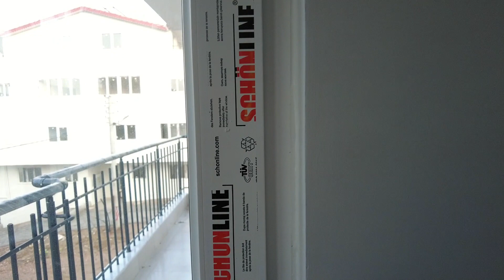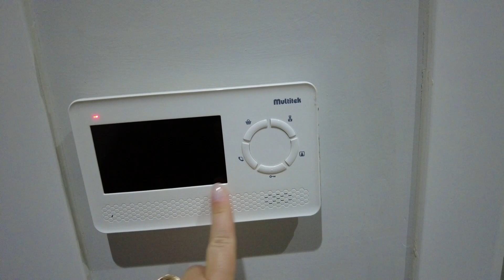Недвижимость в Турции Манавгат. Квартиры на продажу Манавгат. Турция 2022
Вы спрашивали про цены на квартиры на продажу Манавгат. Сегодня обзор недвижимости в Турции Манавгат.

Привет - это Елена Киреева!
Я живу в солнечной Турции.
По многочисленным просьбам покажу какие есть квартиры на продажу Манавгат Турция. В видео вы узнаете цены на квартиры в Манавгат.
С любовью, ваша Елена Киреева)

📚 Думаете завести свой YouTube канал? Или у вас уже есть канал на YouTube, но не знаете про скрытые настройки канала, оптимизацию видео и как можно помимо монетизации зарабатывать на своем YouTube канале. Записывайтесь на консультацию в Директ Инстраграм

КЛЮЧЕВЫЕ СЛОВА К ВИДЕО:
- квартиры на продажу манавгат;
- недвижимость в турции манавгат;
- недвижимость на продажу в манавгат;
- цены на недвижимость в манавгат;
- цены на квартиры в манавгат;
- недвижимость в манавгат турция;
- продажа квартир манавгат;
- продажа квартир в манавгате;
- купить квартиру в манавгате;
- купить квартиру в манавгат;
- цены на покупку квартир манавгат;
- сколько стоят квартиры в манавгат;
- готовые квартиры манавгат;
- цены на готовые квартиры манавгат;
- купить недвижимость манавгат;
- актуальные цены на недвижимость в турции;
- актуальные цены на недвижимость в манавгат;
- недвижимость на продажу в турции;
- недвижимость на продажу манавгат;
- продажа недвижимости в турции;
- продажа недвижимости манавгат;
- недвижимость в манавгате.